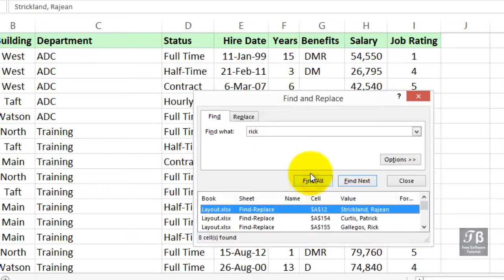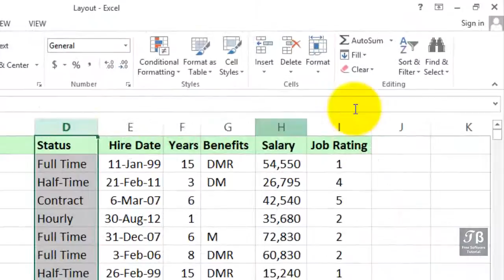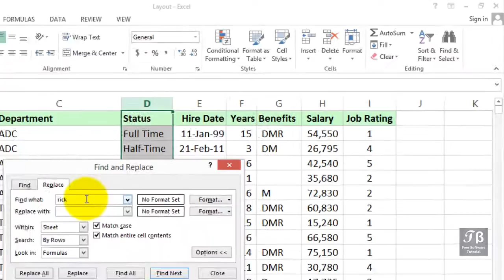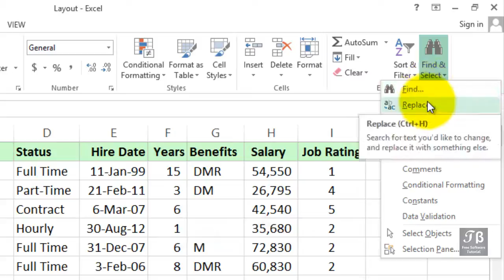Playing With Find & Replace Options Excel 2013 Beginners Tutorial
Microsoft Excel, this list covers all the basics you need to start entering your data and building organized workbooks

Main Play list (70+ Video)

Topics include:

1. What is Excel and what is it used for?
2. Using the menus
3. Working with dates and times
4. Creating simple formulas
5. Formatting fonts, row and column sizes, borders, and more
6. Inserting shapes, arrows, and other graphics
7. Adding and deleting rows and columns
8. Hiding data
9. Moving, copying, and pasting
10. Sorting and filtering data
11. Securing your workbooks
12. Tracking changes